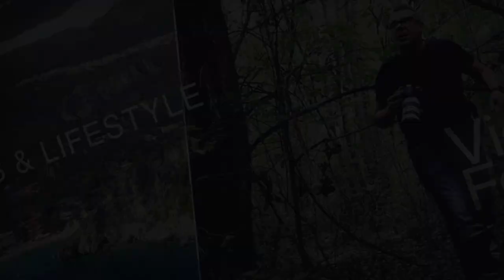KÖSZÖNÖM! Az UTOLSÓ VIDEÓ 2017-ben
KAMERÁIM:
Fő kamera Canon 80D
Pót kamera Canon 70D

DJI Mavic PRO

Lencse tisztító
DJI Mavic Pro ND szűrők

Canon 50mm
Canon 10 -18mm
Canon 18 - 55mm
Canon 55 -250mm
Sigma 18 - 70mm

Hupuczi Péter
6900 Makó
Kálvária u. 124.
HUNGARY